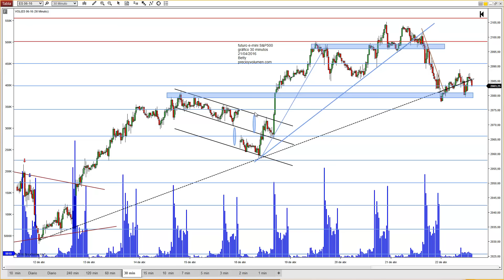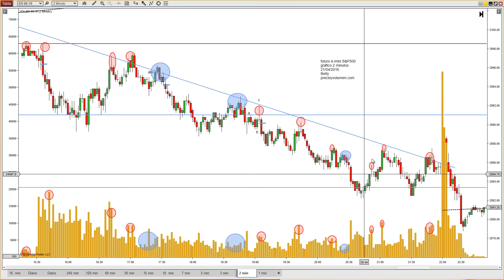Deja de ser alcista en el corto plazo y cae hasta zona de confluencias; MiniSP 21 Abril 2016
El futuro del mini SP pierde la zona importante de la primera resistencia y la directriz alcista del último movimiento o pauta alcista y empieza un movimiento a corto que llegó hasta la zona del segundo soporte, en la zona de confluencias con la directriz alcista mayor y el máximo relevante previo,  que junto con las compras que fueron apareciendo, lo hace lateralizar hasta finalizar la sesión. La operativa en acciones, futuros y forex contiene un riesgo sustancial y no es para todos los inversores. Lee en el siguiente enlace la divulgación completa de riesgos: